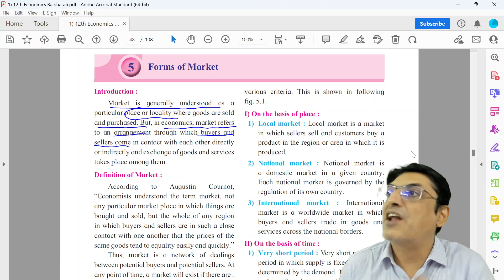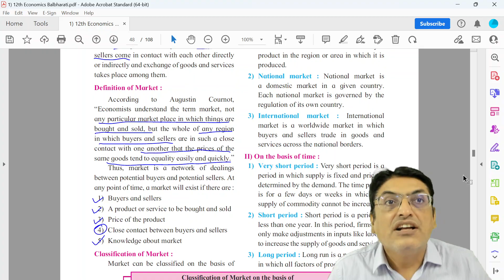Meaning of Market in Economics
Maharashtra

Ritesh Ruparel :)